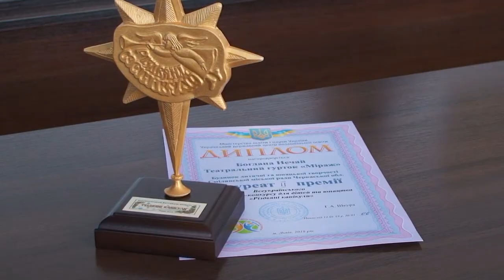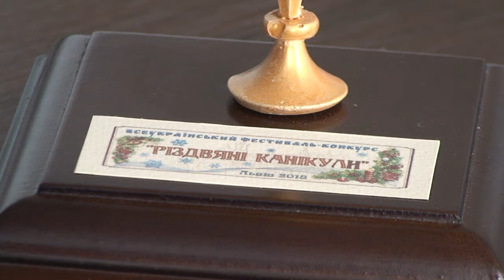Гуморески від Богдани підкорюють публіку